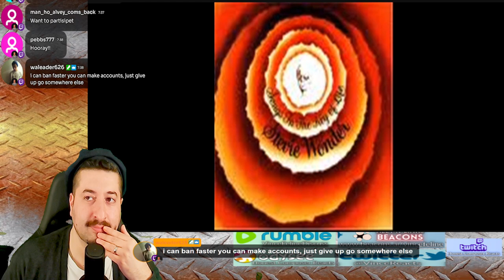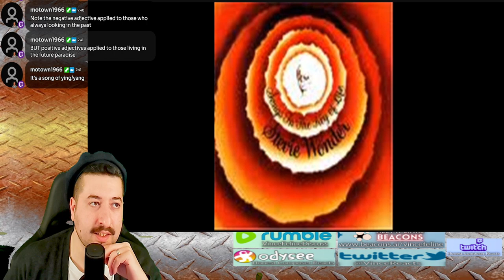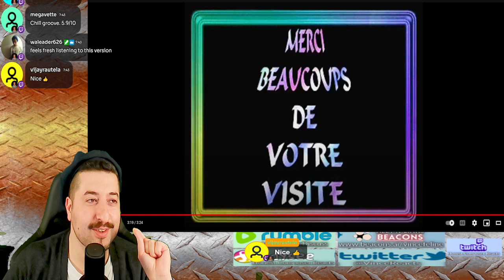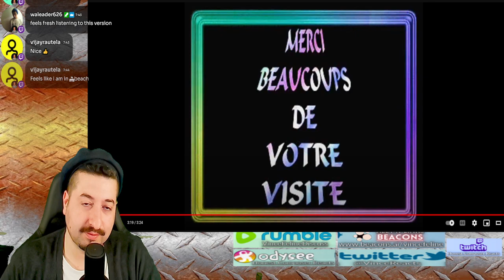Stevie Wonder - Pastime Paradise Reaction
Reacting to Stevie Wonder - Pastime Paradise
ALL MY CONTENT IN ONE PLACE :